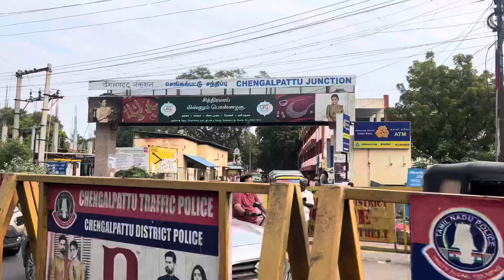Chennai IAF Airshow ✈️ - Traffic😵‍💫 15Lak people🤯 | Krish Contents | Vlog